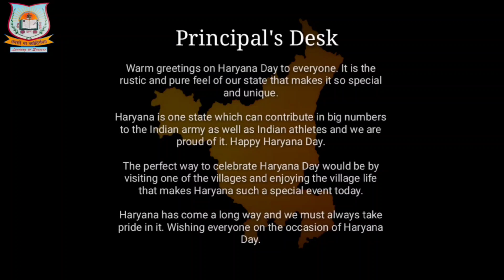ओ नन्दी के बीरा ।। What a performance।। Sanskar Bharti Vidya Peeth, Kami